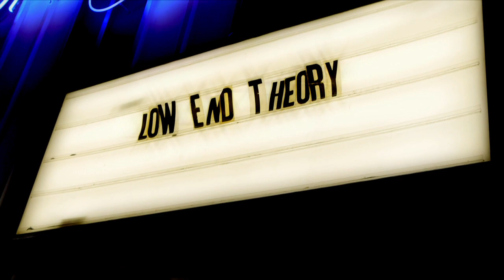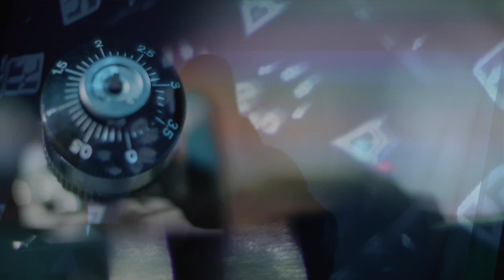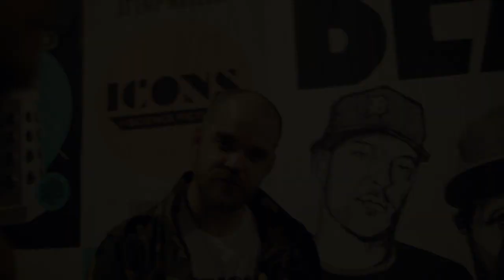"TheBridge" West Coast Tour 2012 ft. GUILTY SIMPSON, HOUSE SHOES, SAMIYAM, KNXWLEDGE, & DIBIA$E (HD)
"TheBridge", Detroit's premier summer party, hit the west coast for a string of dates in December of 2012. Featuring: Guilty Simpson (Stones Throw), DJ House Shoes (Tres Records), Samiyam (Brainfeeder), Knxwledge (All-City) & Dibiase (10thirty).

Filmed and Edited by: Trevor Bryen, Polywave Entertainment
Copyright: Blisswave Productions, LLC  2013

2. "Nyeve [WhereDat.intro]" Knxwledge, WrapTaypes.Port.1 (gloof.bandcamp.com)
3. "Choke Ya Hood" Dibia$e, The Beat Tape vol. 1 (rapohnelizenz.bandcamp.com)
4. "Bricks" Samiyam, Sam Baker's Album (Brainfeeder)
5. "Crazy" House Shoes (feat. Black Milk & Guilty Simpson), Let it Go (Tres Records)